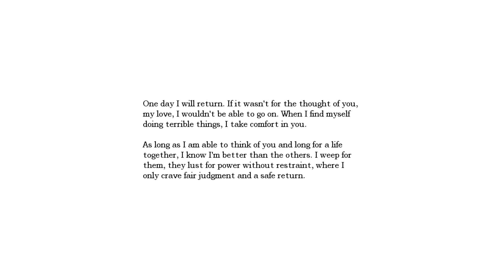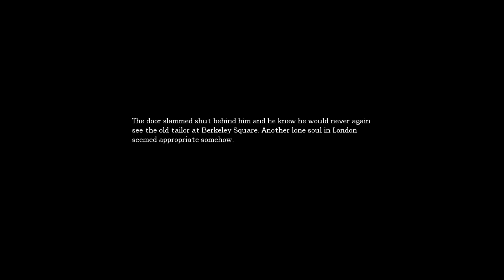Amnesia: The Dark Descent part 3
Welcome everyone to my playthrough of Amnesia the Dark Descent let's hope I can finish it and not runaway hiding in a corner. Link to game and description